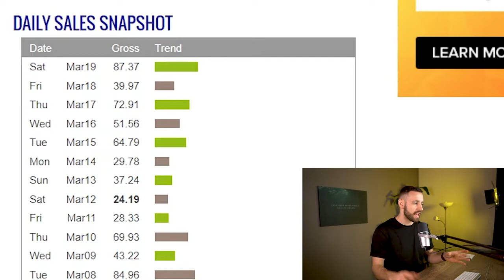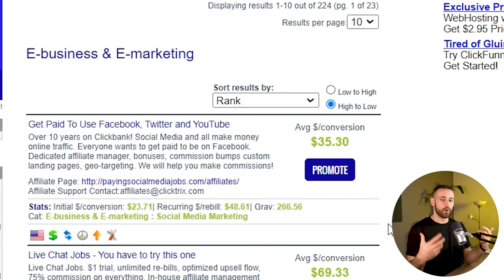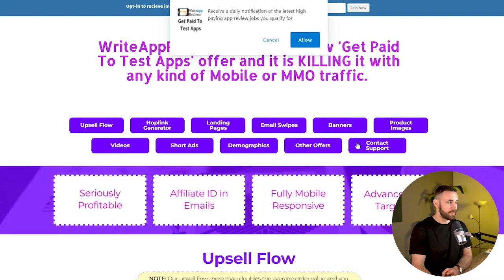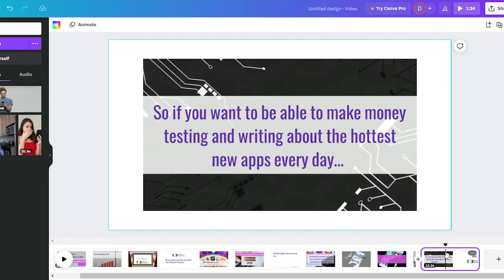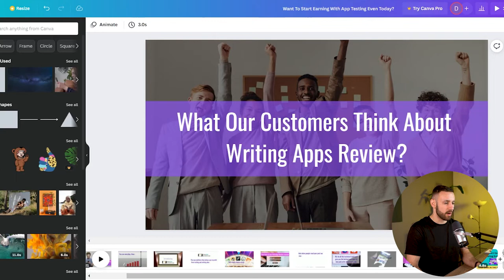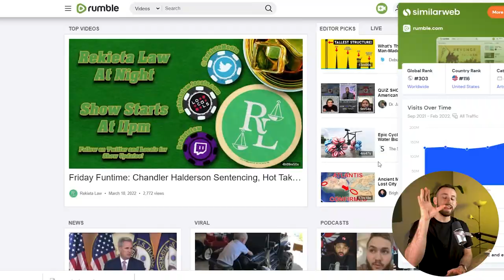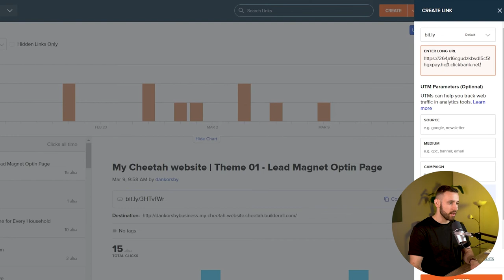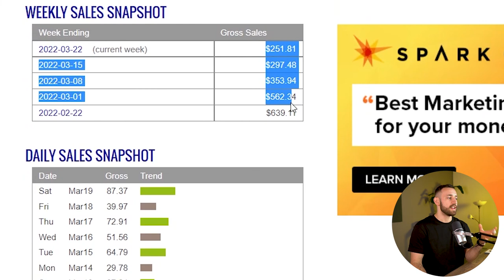This PREMIUM TRAFFIC Makes You Easy +$250 Per Day on Clickbank [Step-by-Step Tutorial]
In This Clickbank Method I'm going to show you premium traffic and how you can start from $0 and scale up to $250 Per Day totally for FREE! This one can be flipped into multiple different variants - take this video as explanation of the broad strategy!

* This particular method does not require any skills or experience and can be done without any investment.

✅ Pick just the important:
02:09 Where to take BEST products?
08:25 Premium Affiliate Resources
10:11 Crafting Profitable Campaign
19:08 Add Extra Juice!
21:40 PREMIUM TRAFFIC SOURCE
25:42 Create Magnetic Thumbnail
28:50 Final Talk + Proofs!

Do You Want To Learn More About Online Income?

How To Make +$5,000/Month on Clickbank Using FREE TRAFFIC (Step By Step Beginners Tutorial)